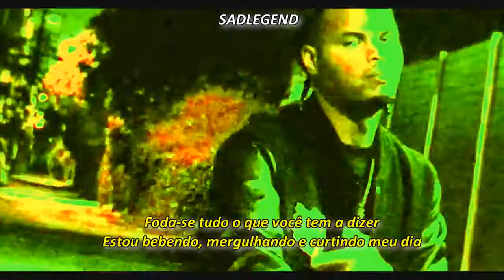Bones - Brimstone (feat. Xavier Wulf) legendado